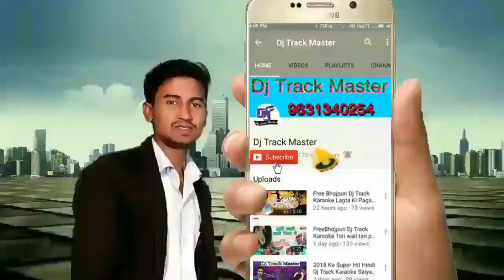Track_ Pramod_Premi_Yadav _Ae_Jaan_Dal